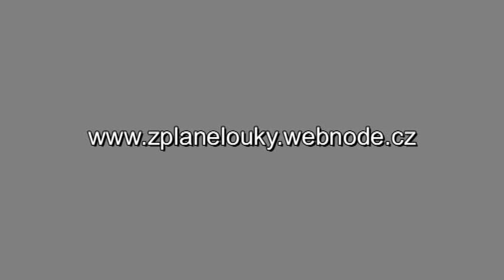Cira z Plané louky